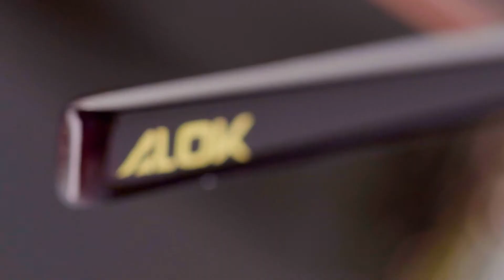Óculos de Sol Masculino Alok Nature Tech Quadrado Hexagonal OC.MT.3338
Coleção: Alok Nature Tech

Já em sua 5ª edição, a coleção Alok Nature Tech agora é sobre a união da natureza com a tecnologia criando formas orgânicas.

ALERTA TREND!
O shape hexagonal é a tendência do momento, e claro que não poderia ficar de fora desta coleção.
Óculos de Sol Masculino Alok Nature Tech Quadrado Hexagonal feito em policarbonato e aço inoxidável leve e resistente.
As lentes possuem proteção 100% UVA e UVB, protegendo seus olhos dos raios nocivos do sol reduzindo o risco de desenvolvimento das doenças oculares. Ponte em liga metálica com apoio nasal em silicone. Destaque para as hastes com detalhe texturizado e ponteiras com assinatura Alok.

Após o metaverso virtual e seguindo o storytelling de todas as coleções até então feitas que são uma linha de raciocínio de evolução distópica, o próximo passo é a natureza gerada por computadores se aproximando da natureza orgânica.
Algumas inspirações foram estruturas baseadas na natureza orgânica, raízes mais geométricas, colmeias e outros elementos que usam a Sequência de Fibonacci como método.
Conheça toda essa coleção especial Alok Nature Tech.

Ref.: OC.MT.3338